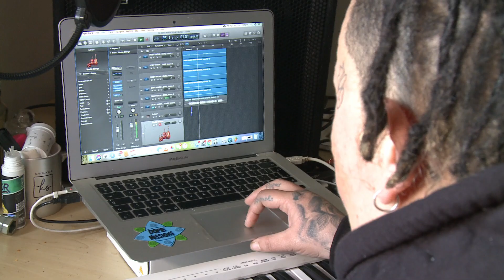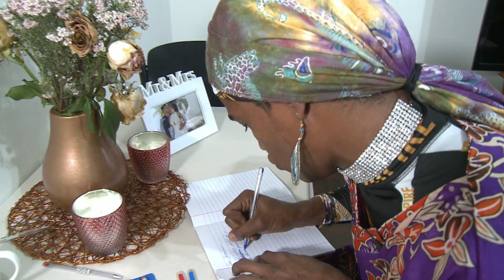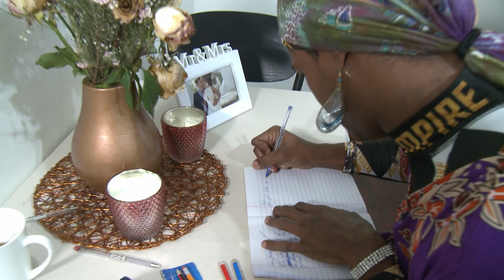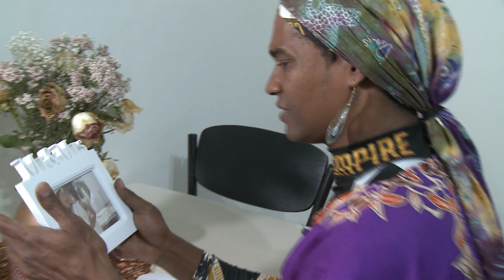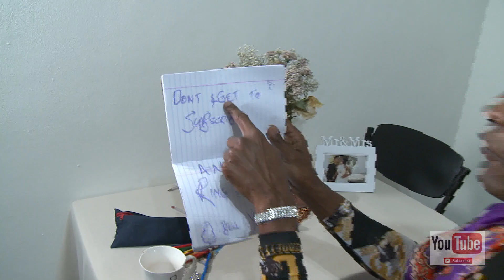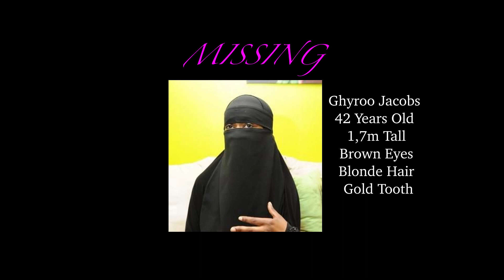S01E05 - Lady Gabzz - Dear Ghyroo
When you hurt someone especially your best friend one of the most difficult words to say is SORRY!
So, when all forms of modern technology & communication fails you, you only left with one last option and that’s pen and paper………